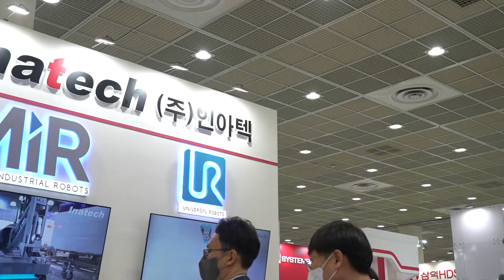[SFAW2022] SLAM 방식의 자율주행 물류이송로봇 _ 인아텍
국내 제조업의 미래를 살펴볼 수 있는 SF+AW 전시회 현장을 소개합니다.

인아텍 A724